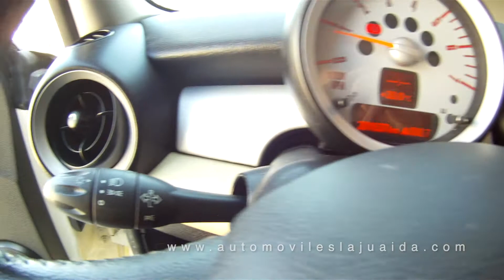Automóviles la Juaida Almería Mini Cooper Diesel